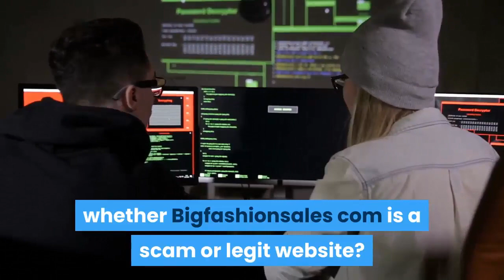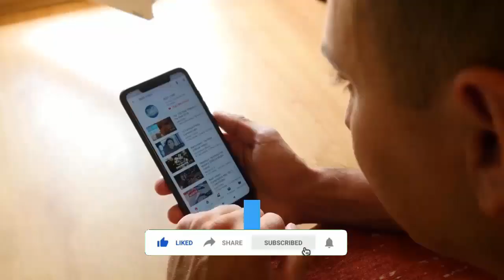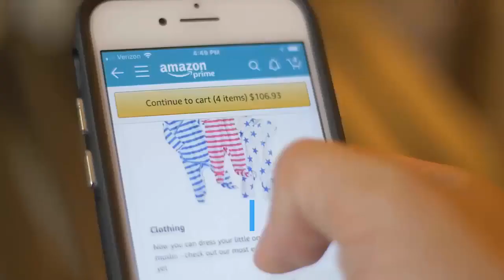Bigfashionsales com Reviews {Nov 2020} Watch Review Video & Know Is It Legit or Scam? | DodBuzz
Refund Link-

If you have faced any problem in getting refund then you should check these links- Ordered product using PayPal,

DodBuzz